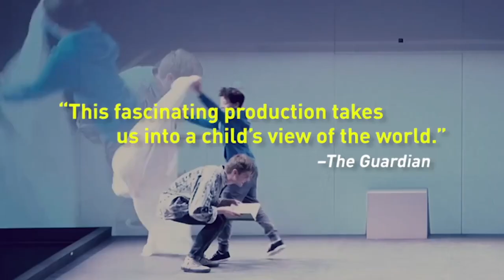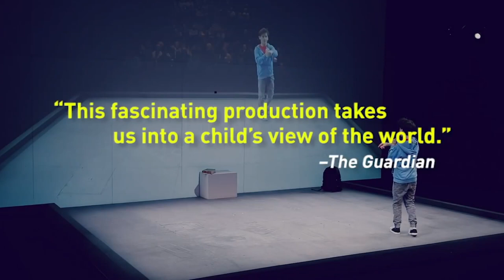TRAVERSE-What's next for our industry Episode 2: Ben Kidd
-THE FUTURE OF LIVE ENTERTAINMENT-

This is TRAVERSE, hosted by Franciska Éry (theater and opera director) who will be talking to different industry professionals from all over the world about their careers, the shifts and adjustments they had to make during this pandemic, and their hopes and dreams for the future.

Ben Kidd is a Dublin-based theatre director. Together with Bush Moukarzel, they lead Dead Centre, a company that has created award-winning work in Dublin, London, Berlin and Vienna, and have toured their shows to various places including New York, Hong Kong, Russia, China and Australia. They are the minds behind shows such as Hamnet, Chekhov’s First Play, and Lippy.  Last year Ben and Bush premiered To Be A Machine, a live-streamed show using technology questioning what does it mean to be human.

Produced by FREELUSION

Host:                   Franciska Ery
Camera/edit:     Adam Herczeg
Animation:         David Kis
Producer:           Timea Papp